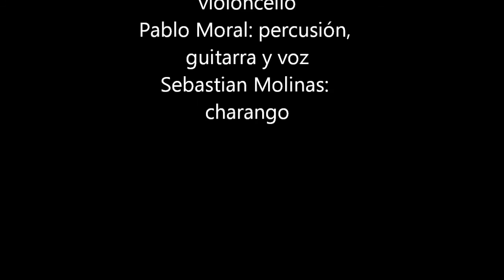charancello en la feria de mataderos, piedra y camino viene clareando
Finalizaba el año 2015 y que mejor forma de cerrarlo que en la feria de mataderos?
En esta ocasión tocamos 2 zambas de atahualpa yupanqui, piedra y camino y viene clareando
CharanCello:
                      Jorge Cerman: violoncello
                      Pablo Moral: percusión, guitarra y voz
                      Sebastian Molinas: charango